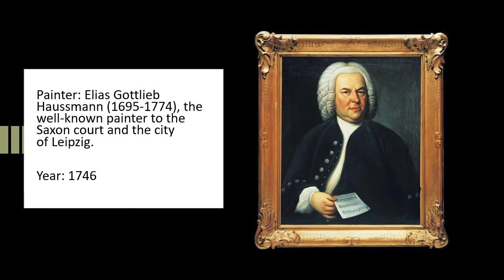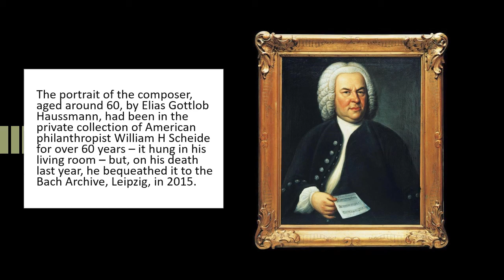Postlude for the Fifth Sunday after Trinity: Alla Breve in D Major, BWV 589 by J.S. Bach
A special thank you to the rector and parish of St. Olave's Swansea for allowing our organist to record in their church.

As well, a special thank you to Patrick Dewell, the organist at St John's Yorkmills, for recording today's voluntaries.